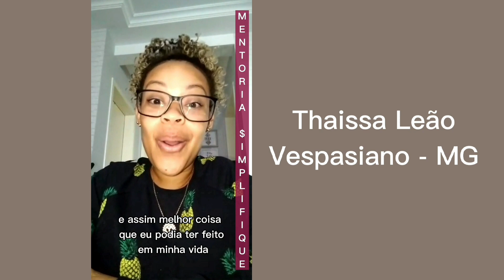CUIDADO! Você pode estar ESQUECENDO de você aos poucos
Oi lindonas, tudo bem? :)

No vídeo de hoje conversamos sobre: CUIDADO! Você pode estar ESQUECENDO de você aos poucos